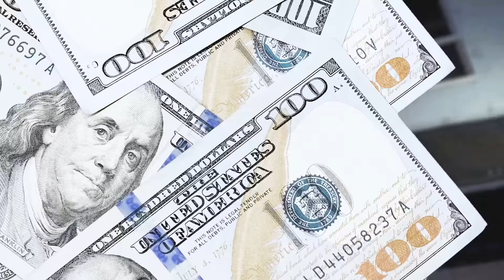Rylo Rodriguez - Easy To Love (Official Video)